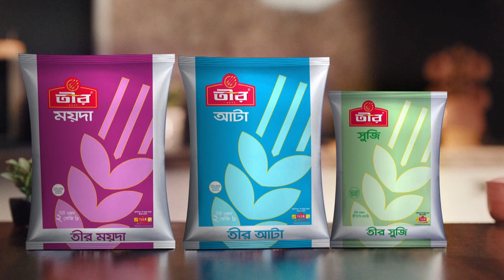জার্মানির অপারচুনিটি কার্ড বাংলাদেশীদের জন্য নতুন সম্ভাবনা | Germany | Channel 24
»» Office Address:
Bangladesh.